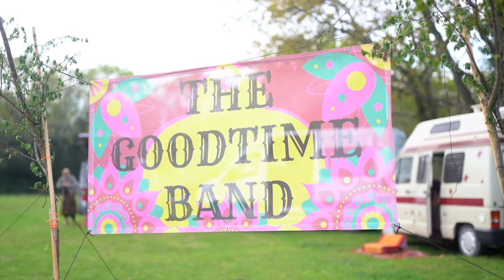HIGH ON YOUR LOVE- THE GOODTIME BAND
This is our new single, 'High on your love.' Recorded at Sizzle Studios with the fantastic Arthur. Big thanks to Jack for the awesome drums. We made the music video with our friends at a festival to celebrate Hannah's 24th birthday. The song, High on your love was written by Jordan Gray- you can download it
Patrick Morrow dreamed up the story. It's a three minute version of Homer's Odyssey! Rosie is our Goddess Athena.Many thanks to all the beautiful people who helped us.